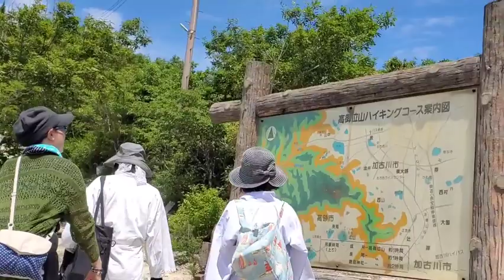トンボは龍神の御使い 。スピリチュアル で ワクワクの会話 その2 東京から初参加のえっちゃん 高御位神宮 6月清掃の日 vol.703